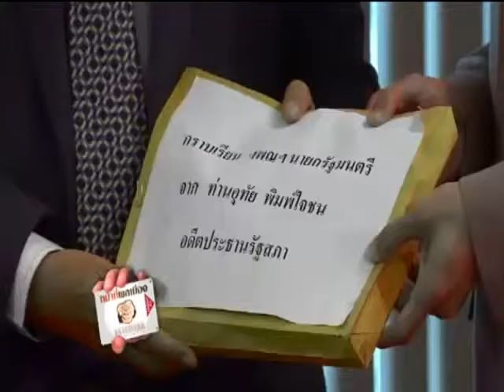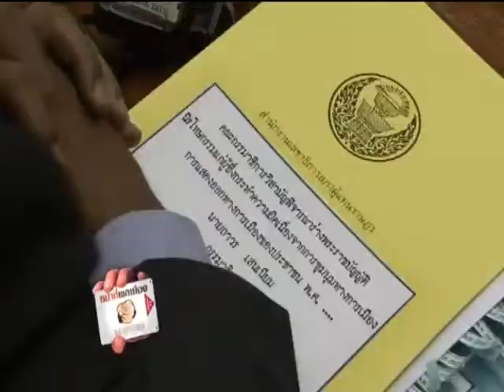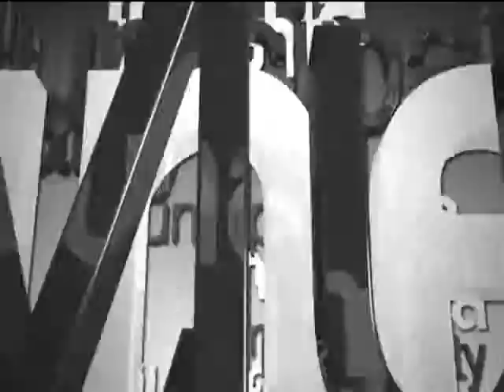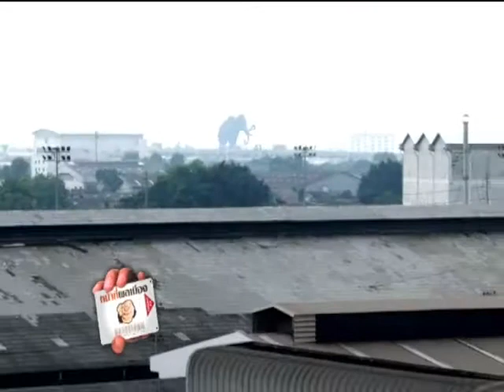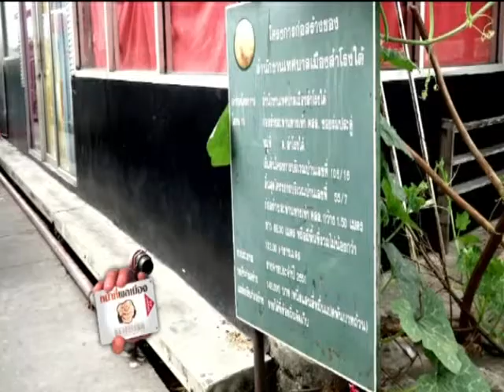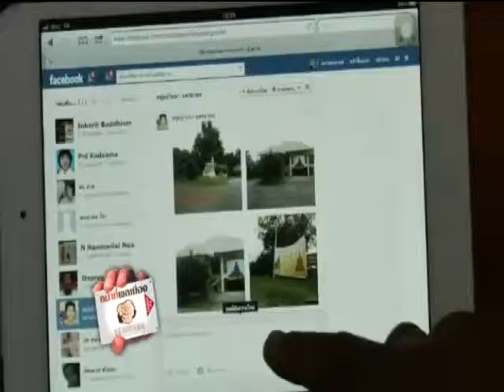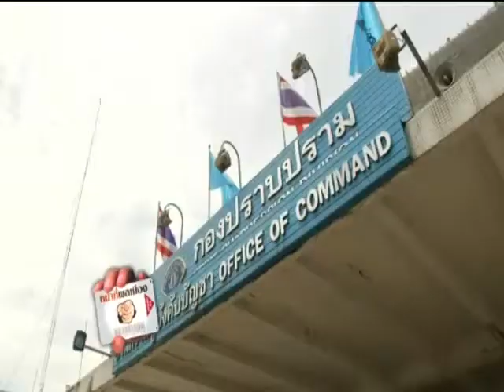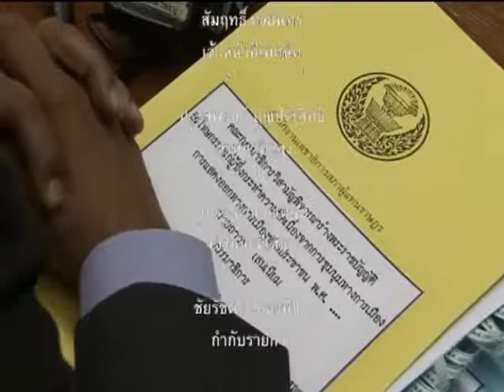รายการหน้าที่พลเมือง